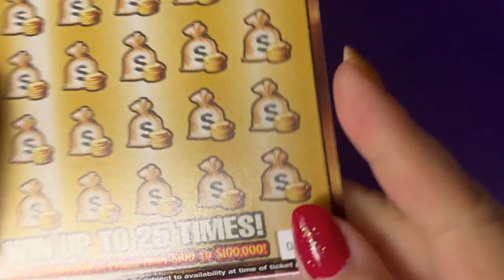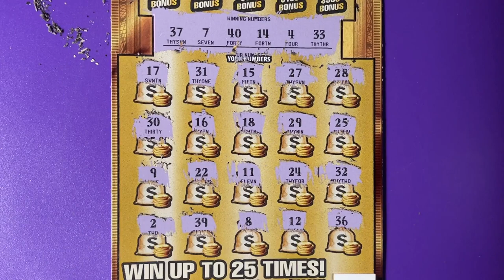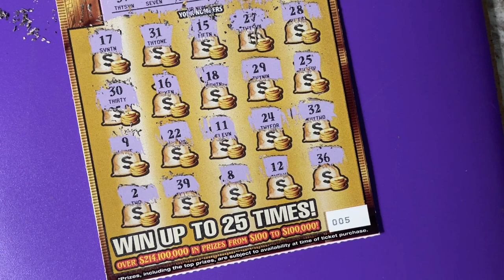FL Gold Rush Ltd Lottery Ticket 005